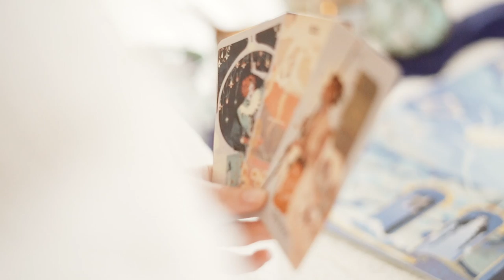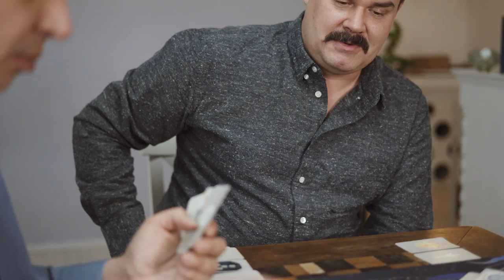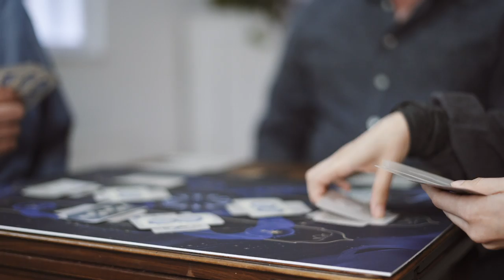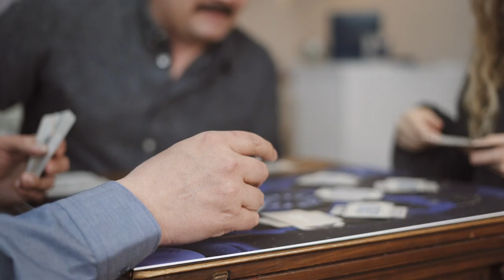🌟SEFIROT🌟 – HOW TO PLAY | Tarot Board Game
We´ll show you how to play Sefirot in the co-op mode called "Lovers´Discourse", where Roberto and I try to resolve all the Major Arcana on the board by adding Minor Arcana of the same value to them. Will we be able to solve the riddle?

We´re joined by Georg Hobmeier, one of the Sefirot game designers from Causa Creations. Sefirot is a tarot board game that takes your straight back to the roots of tarot. In this video I unpack the exclusive preview box for the game and the tarot cards.

🌟GAME DESIGNERS🌟

My game partner in crime is Roberto Vallilengua.

Oh hello, nice to meet you down here! 🍐